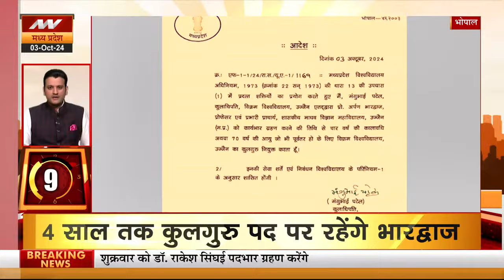Top 10 News : देश दुनिया की 10 बड़ी खबरें | Today News | Hindi News | Latest News